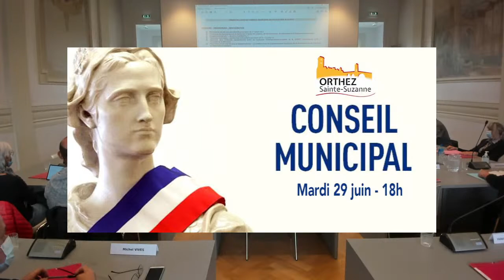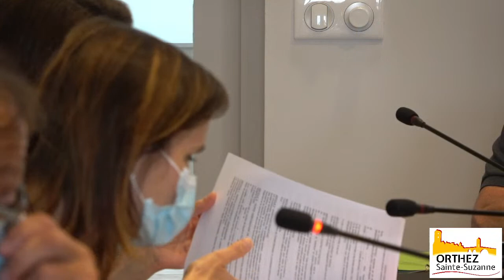Conseil municipal - 29 juin 2021